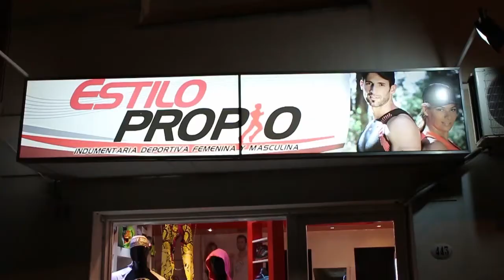En Forma con Gladys Castaños - Programa N° 26 (2017)